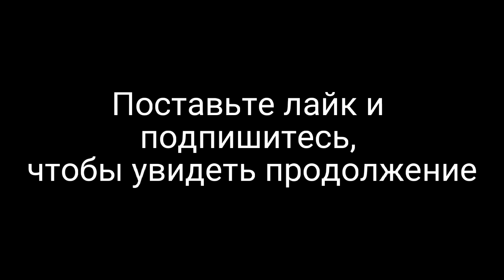''Дикие Земли''—"Прощай, Родная Земля!"—"Затишье перед долгой дорогой"